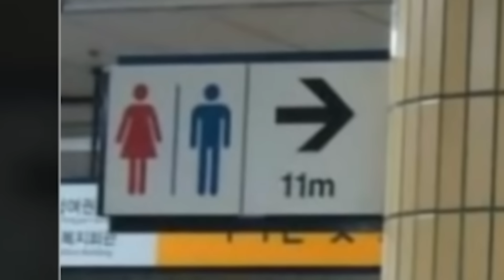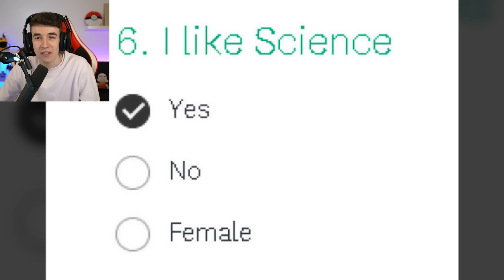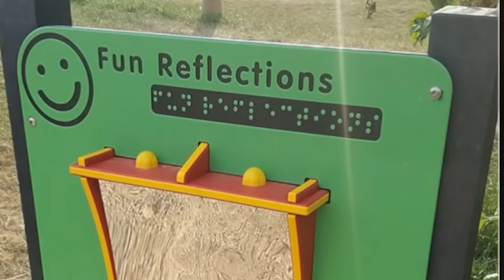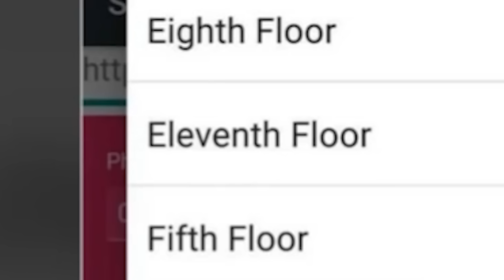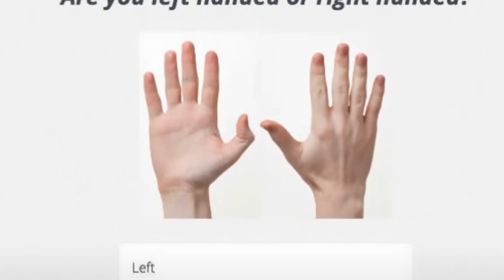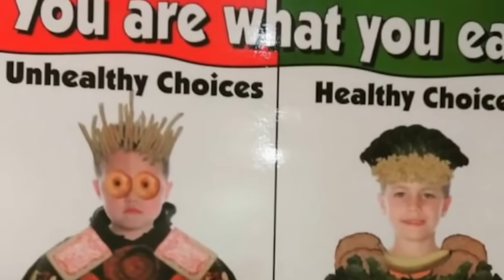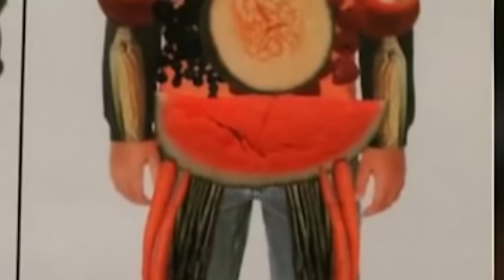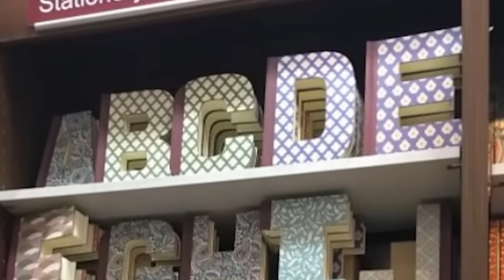Los Mejores Fails De Diseño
- Más videos!